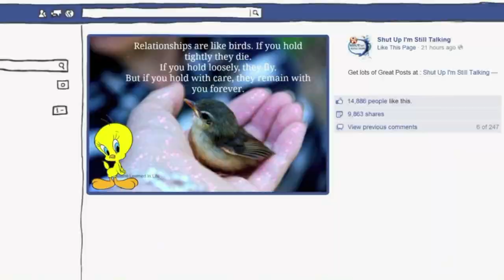Facepalm [Full series links] | EpicNews